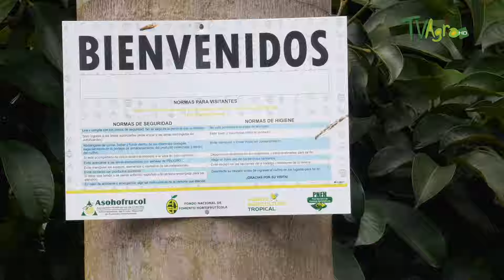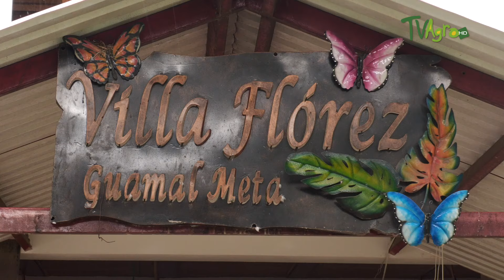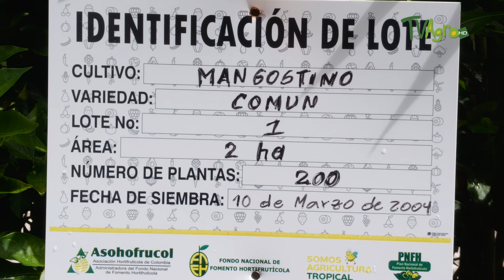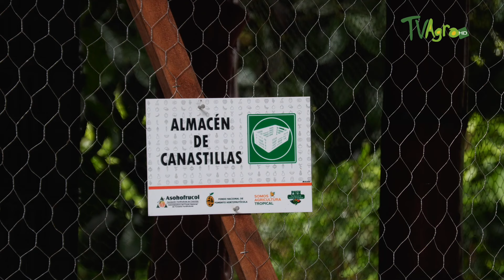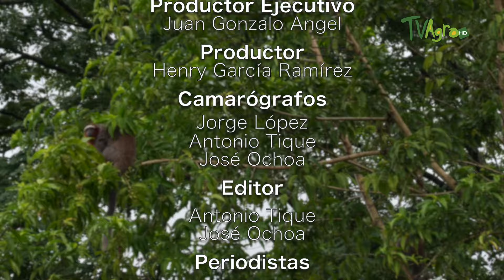Cómo cultivar Mangostinos: Lo que debe saber - TvAgro por Juan Gonzalo Angel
A Colombia llegó en la década de 1930 y se establecieron los primeros cultivos en el departamento del Tolima. Actualmente esta especie se cultiva en Risaralda, Antioquia, Meta, Quindío, Boyacá y Caldas, donde se han creado grandes agremiaciones de agricultores dedicados al cultivo de esta y otras especies. En esta entrega de TVAGRO compartiremos algunas recomendaciones para tener un cultivo exitoso.

TvAgro por Juan Gonzalo Angel